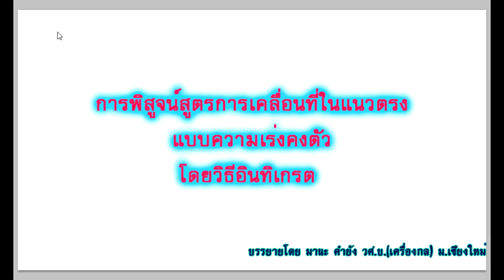พิสูจน์สูตรการเคลื่อนที่ในแนวตรง